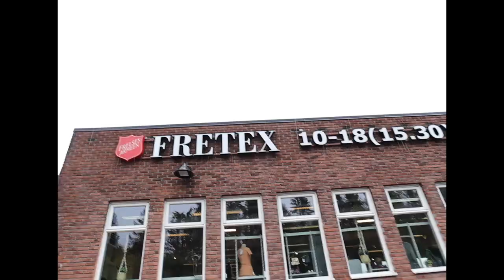BRUKTBUTIKK SHOPPING I OSLO 2/2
INFOBOKS*
HEIIIiiiii, dette er vlog nr 2 fra oslo! Også den siste vloggen fra turen min. Vi dro på bruktbutikk shopping og litt av vært.
 :D hehe